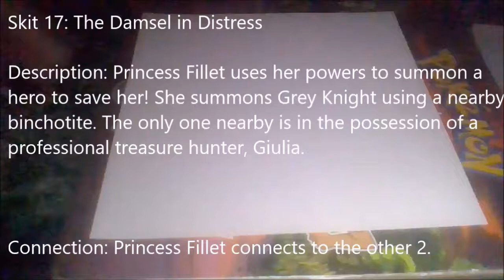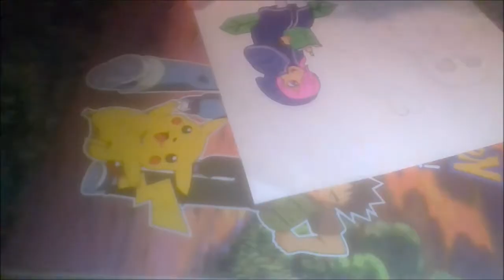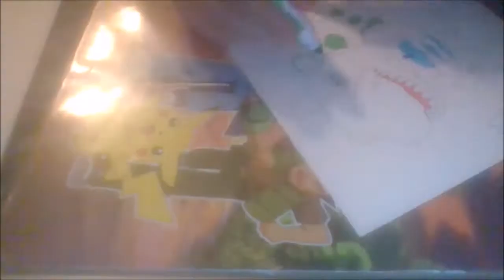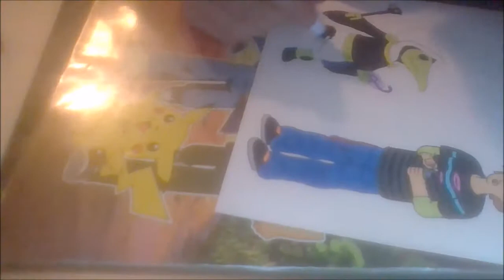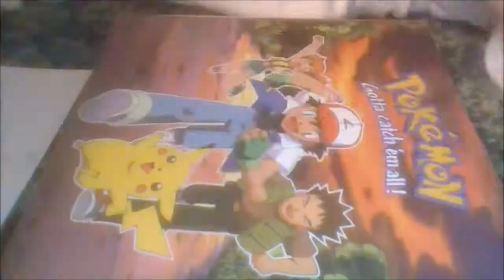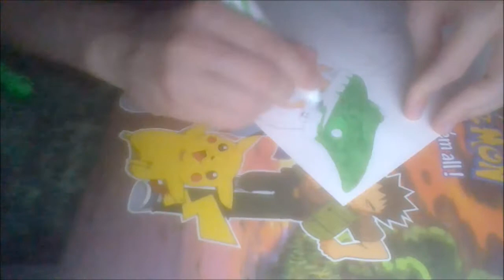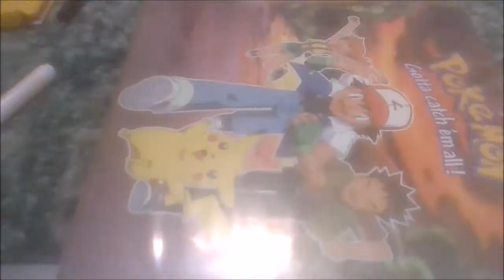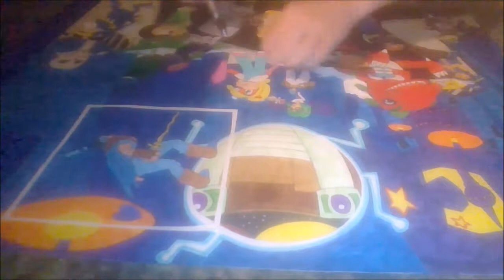Personal Posterboard Project part 3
This is a personal project I have over my summer breaks from school. I make a list of characters to add to the posterboard, then try to add them in a way that is logical, preferably with another character. They evolved over the years (This is my 9th one, and the only recorded one so far) and always consist of 4 parts. I sped it up so it's less boring. I recommend listening to music or something while it plays with another tab open.

History behind these projects:
Originally inspired by the idea of crossovers, my first exposure to the idea, and the basis for the first 7 posterboards being Smash Bros. Skits and character combos became less forced and more logical as I matured (I was like 13ish when I made the first one). Eventually, I got tired of just doing Smash Bros. characters and Nintendo's lineup. Starting with the 8th posterboard, I stopped using Nintendo characters since I had gotten tired of feeling obligated to keep that part of the tradition, instead expanding to every other game out there. It was a much needed change of pace.

My personal rules on the 9th posterboard project:
-1 character per game franchise (I can't use both Crash and Coco at the same time, for example. This would be unfair since I have obvious biases)
-Limit solo skits to 0 (They're boring)
-Try to connect dots as best as possible (I want the skit to make sense and not feel like everyone's there for the sake of being there)
-Try to add as many characters to a skit as you can (It makes the skit feel more lively and like everyone's more connected)
-Each background has 1 background character (I went a little overboard and over-represented the games that had backgrounds in the 8th posterboard)
-Have fun (If it's not, then why bother?)

Skit times (explanations in the video):
0:00 - Skit 17: The Damsel in Distress (Grey Knight from Castle Crashers, Giulia from the Count Lucanor, and Princess Fillet from Brave Fencer Musashi)
8:19 - Skit 14: Not Starving (Wilson from Don't Starve, Abigail from Stardew Valley, and a Tyrannomon from Digimon)
19:23 - Skit 12: Bomb Creation (Warren from Life is Strange, and Plague Knight from Shovel Knight)
26:11 - Skit 20: Time Twisting (Coco from Crash Bandicoot, Lita from Breath of Death VII, Wren from Costume Quest, Scaler from Scaler, Sans from Undertale, and Raziel from The Legacy of Kain)
49:22 - Paris Background (Sly Cooper)

I'm not showing the cutting part again.

I get asked this all of the time, so I'll answer it here. This is free-handed with pencils, markers, and pens. I hate tracing because it's not fun to me. I keep an image of the character nearby so I can reduce design errors and scaling issues. No I do not use a ruler. I just wish my camera was of better quality...

Each game and it's owner:
Castle Crashers - The Behemoth
The Count Lucanor - Baroque Decay
Brave Fencer Musashi - Square Enix
Don't Starve - Klei Entertainment
Digimon - Bandai
Stardew Valley - ConcernedApe
Life is Strange - DONTNOD Entertainment
Shovel Knight - Yacht Club Games
Costume Quest - Double Fine Productions
Scaler - A2M
Crash Bandicoot - Activision
Breath of Death VII - Zeboyd Games
The Legacy of Kain - Crystal Dynamics